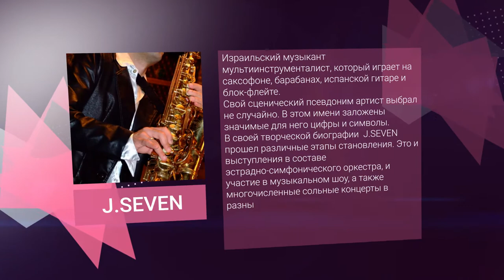«В. Гости» J. SEVEN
Израильский музыкант мультиинструменталист, который играет на  саксофоне, барабанах, испанской гитаре и блок-флейте.
Свой сценический псевдоним артист выбрал не случайно. В этом имени заложены значимые для него цифры и символы.
В своей творческой биографии  J.SEVEN прошел различные этапы становления. Это и выступления в составе эстрадно-симфонического оркестра, и участие в музыкальном шоу, а также многочисленные сольные концерты в разных странах мира.